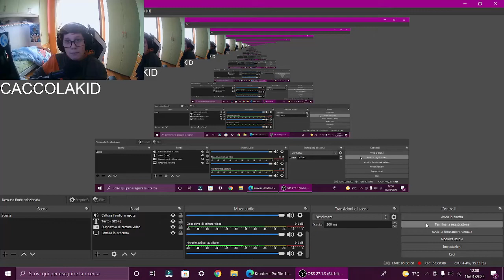QUESTO GIOCO é PIENO DI HACKER!! krunker - ITA